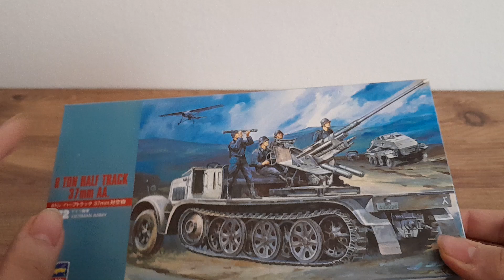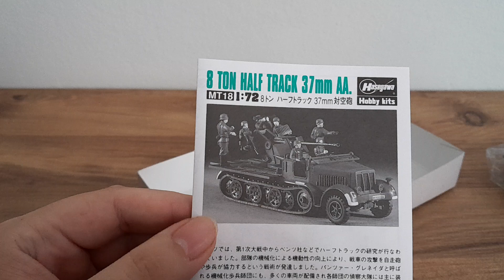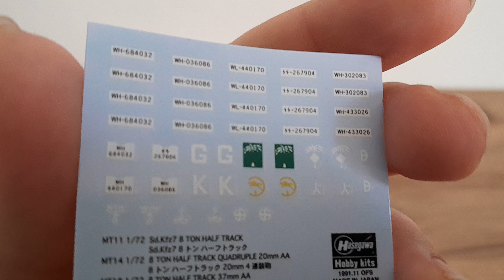Hasegawa 8 Ton Half Track 37mm AA (Sd.Kfz 6/2) Kutu İnceleme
İçinden çok figür çıktığı için aldığım bu uçaksavar aracını yapmadan önce sizin de görmeniz adına inceledim. Set güzele benziyor almanızın öneririm gibi. Sonraki videolarda görüşmek üzere, hoşça kalın.